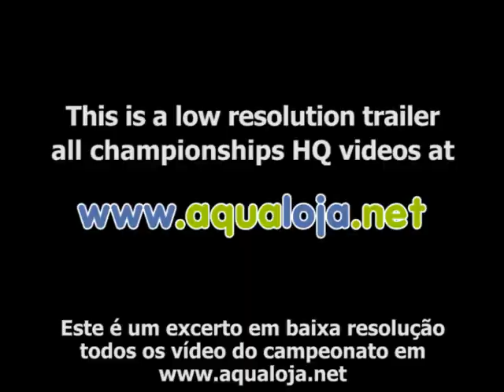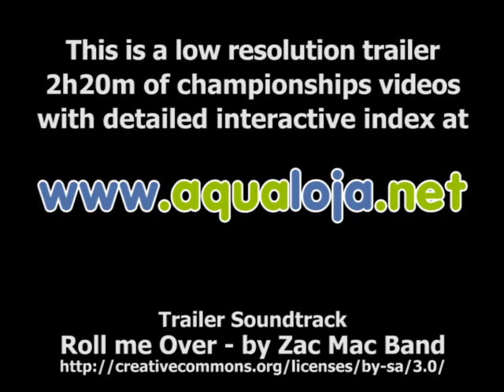Trailer - Campeonato Nacional de Clubes 1ª e 2ª Divisão 2009 (FP Natação)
(com melhor definição, todos os episódios e index interactivo por nadador e prova)

Full video collection in (with Higher Definition and interactive index by swimmer and event)

Excerto do vídeo oficial dos Campeonatos Nacionais de Natação por Clubes da I e II Divisão (18-19 Dezembro 2009, Loures - Portugal) com os 400 Estilos Masculinos Livres. Organizado pela Federação Portuguesa de Natação na Piscina Municipal de Santo António dos Cavaleiros (Gesloures). (secção de notícias) está disponível o vídeo completo (vários episódios) produzido por aqualoja: equipamento de natação

Os vários episódios contém: 400 Livres, 100 Costas, 200 Estilos, 4x100 Livres, 400 Estilos, 100 Livres, 200 Costas, 4x200 Livres, Entrega de Prémios

Trailer featuring the Male 400 Medley, of the Portuguese Clubs Swimming Championships (1st and 2nd Division). Organized by the Portuguese Swimming Federation in the Gesloures Swimming pool. The full videos split in episodes is available for free Produced by aqualoja (swimwear & swim gear).

The episodes include the: 400 Freestyle, 100 Backstroke, 200 Medley, 4x100 Free Relay, 400 Medley, 100 free, 200 Back, 4x200 Freestyle Relay, award ceremony

Classificação Campeonato Nacional de Clubes (Natação) / Clubs Classification

Femininos 1ª Divisão (Female)
1. Porto/Dolce Vita FCP 117
2. Amadora CNA 100
3. Sporting SCP 99
4. Louletano/Loulé Concelho LDC 96
5. Náutico/Matobra CNAC 59
Vilacondense CFV 59
7. Uniao Piedense SFUAP 45
8. Viana Natação VNC 17

Masculinos 1ª Divisão (Male)
1. Amadora CNA 110
2. Vilacondense CFV 89
3. Porto/Dolce Vita FCP 84
4. Louletano/Loulé Concelho LDC 77
5. Famalicão GDNVNF 72
6. Nacional CDN 63
7. Sporting SCP 61
8. Algés SAD 35

Femininos 2ª Divisão (Female)
1. Bairro dos Anjos ADBA 223
2. Benfica SLB 179
3. Colégio Vasco da Gama CNCVG 172
4. Belenenses CFB 168
5. Gesloures GESL 161
6. Natação de Faro CNFA 151
7. Ginásio de Vila Real GCVR 147
8. Vitória de Guimarães VSC 145
9. Braga SCB 133
10. Famalicão GDNVNF 131
11. Nacional CDN 112
12. Naval do Funchal CNF 109
13. Algés SAD 106
14. Leixões LSC 94
15. Galitos CGA 93
16. Desportiva de Viana EDV 66

Masculinos 2ª Divisão (Male)
1. Benfica SLB 237
2. Braga SCB 197
3. Náutico/Matobra CNAC 193
4. Naval Setubalense CNS 185
5. Bairro dos Anjos ADBA 158
6. Galitos CGA 149
7. Uniao Piedense SFUAP 147
8. Leixões LSC 145
9. Naval do Funchal CNF 133
10. Vitória de Guimarães VSC 132
11. Palmela PDEM 122
12. Portinado PORTIN 114
13. Gesloures GESL 105
14. Estrelas S. João Brito ESJB 90
15. Torres Novas CNTN 70
16. Rio Maior CNRM 18
Categoria:  Desporto